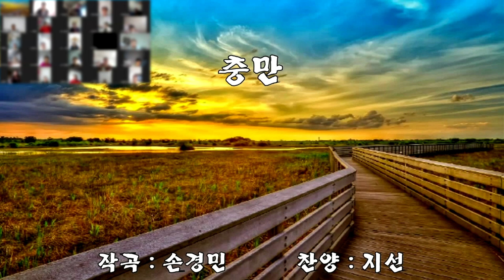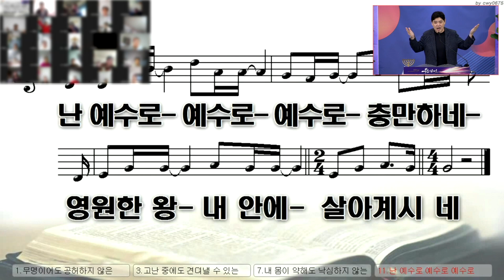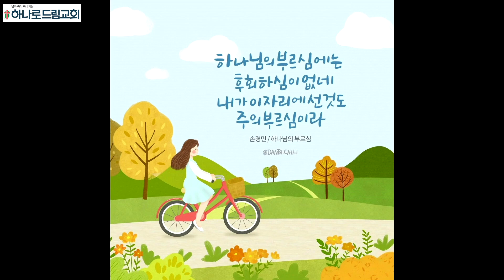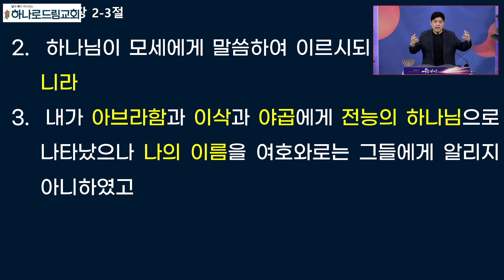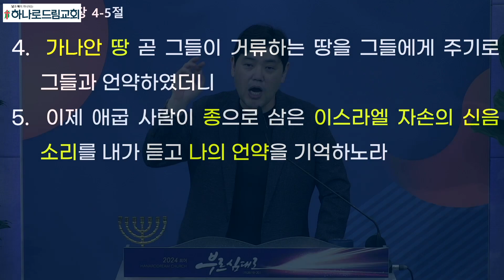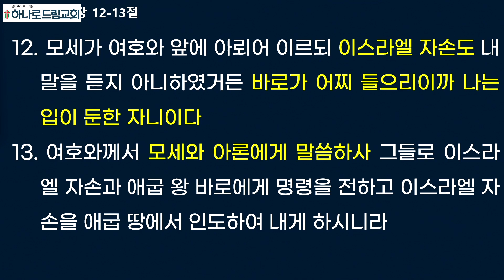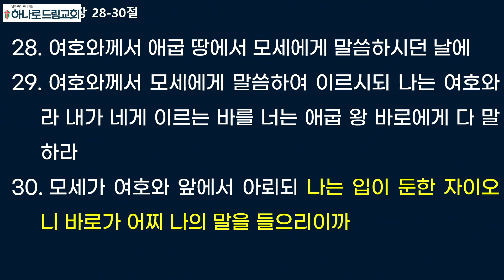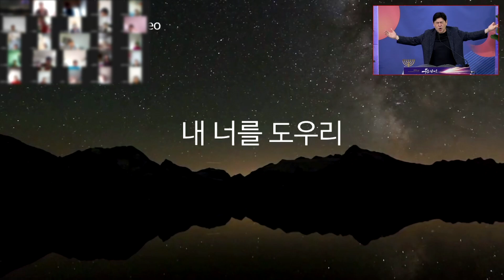2024.5.28.(화) | 새벽기도 | 나는 입이 둔한 자입니다 | 출애굽기 6장 | 유진범 목사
새벽기도